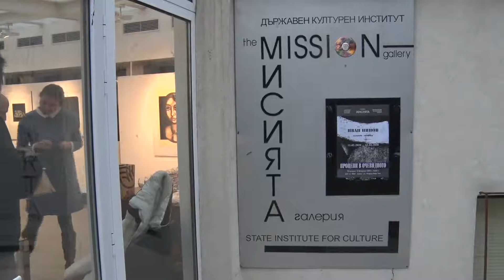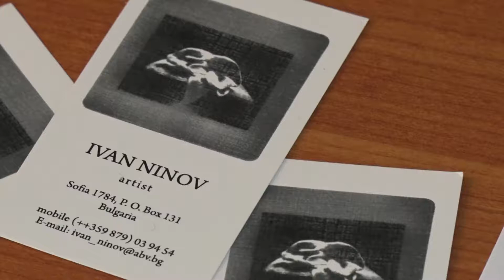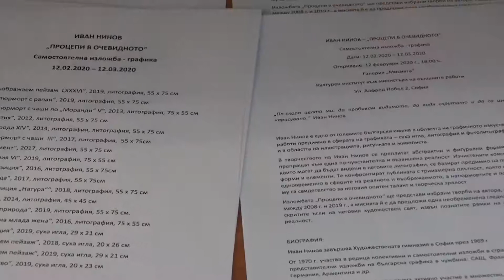Откриване на изложбата на Иван Нинов на 12.02.2020 г., галерия "Мисията"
Видео от откриването на изложбата "Процепи в очевидното" на Иван Нинов на 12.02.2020 г., галерия "Мисията"